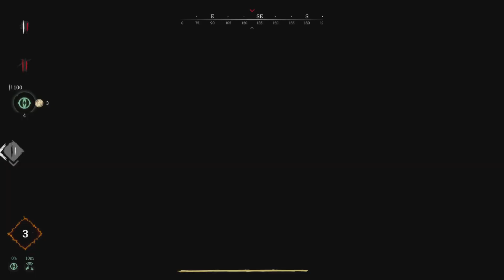Hunt showdown Kills #18